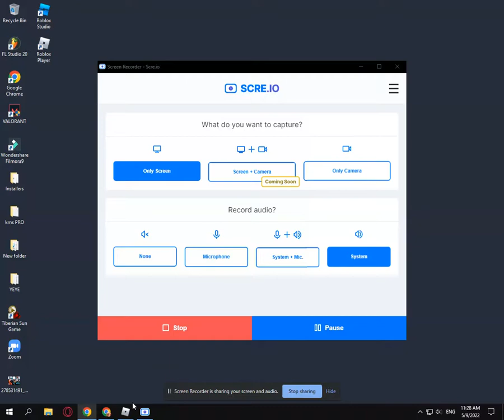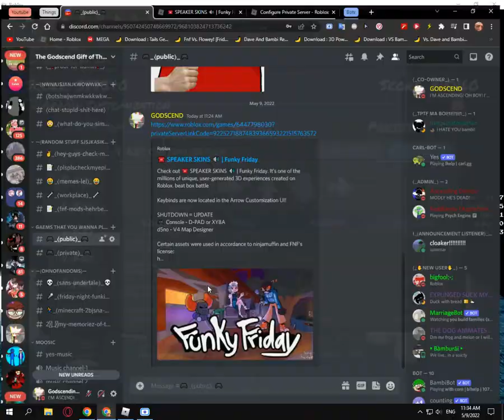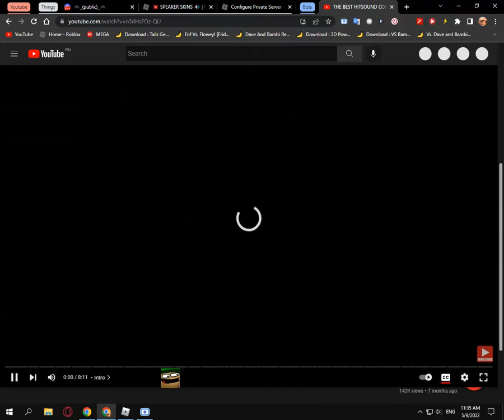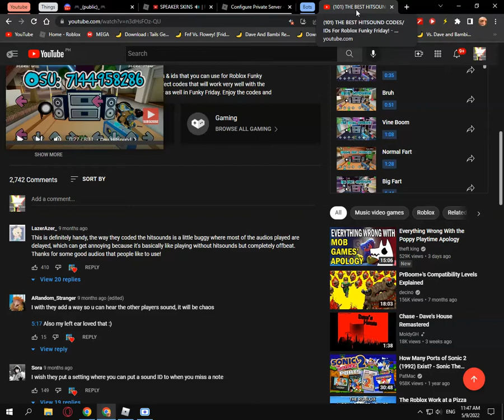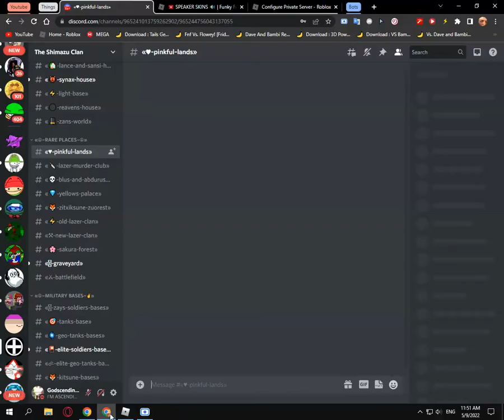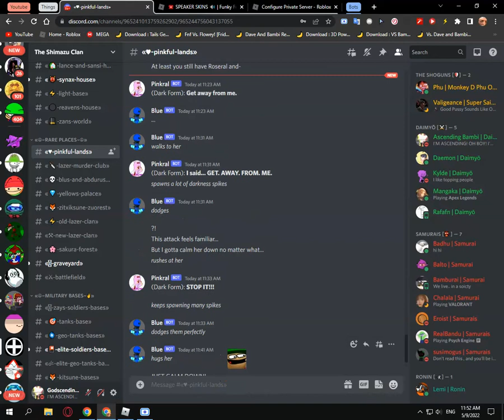Emeline vs Me